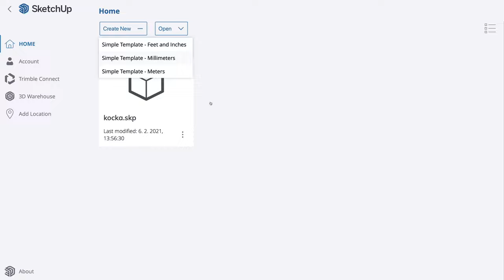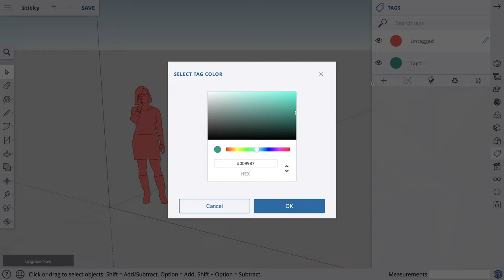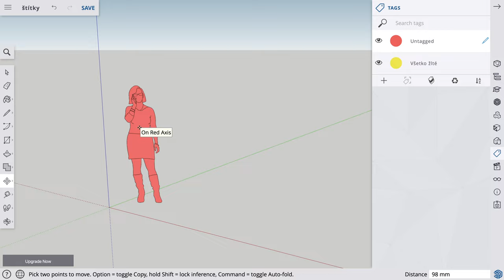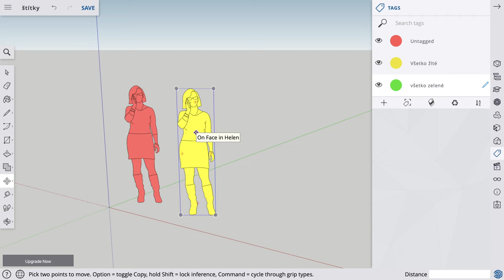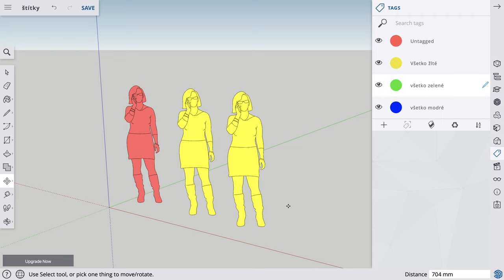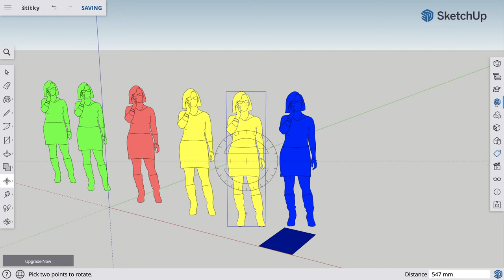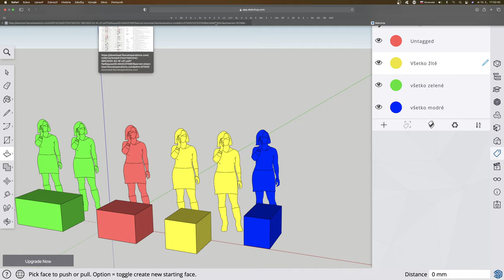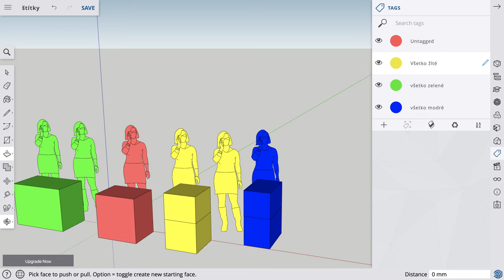2 🏠 - Štítky - Sketchup s Yetim